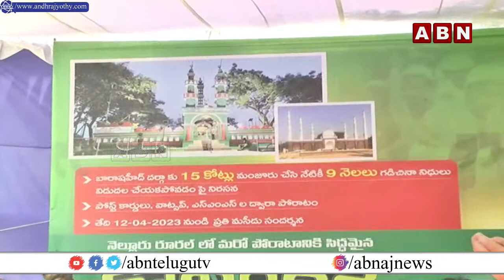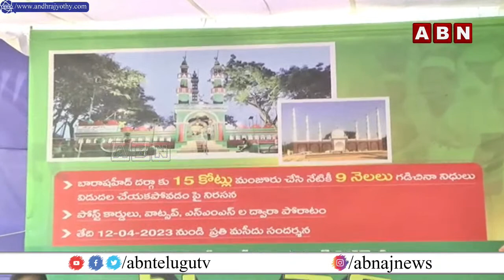LIVE: జగన్ కు కోటం రెడ్డి స్ట్రాంగ్ కౌంటర్ | Kotamreddy Sridhar Reddy Sensational Press Meet | ABN